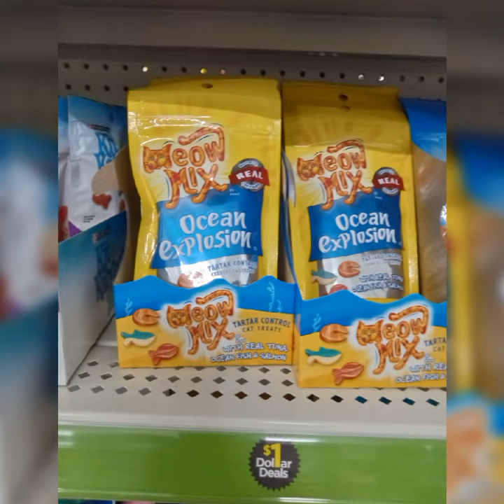DOLLAR GENERAL FINDS